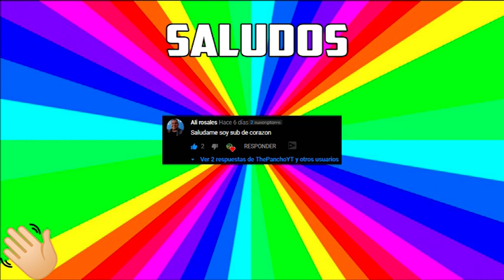😷 Te SORPRENDERÁN estos DATOS sobre EL CORONAVIRUS (5 🄲🅄🅁🄸🄾🅂🄸🄳🄰🄳🄴🅂) 🦠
En este vídeo mostramos 5 Datos Curiosos sobre la enfermedad del momento. El Coronavirus/Covid-19